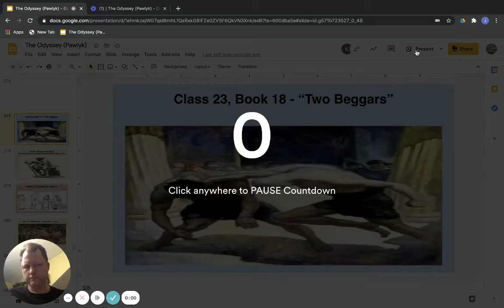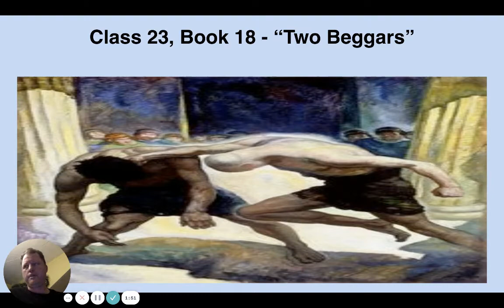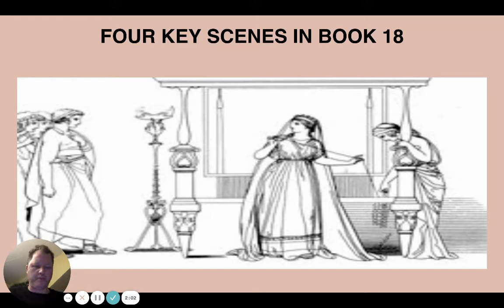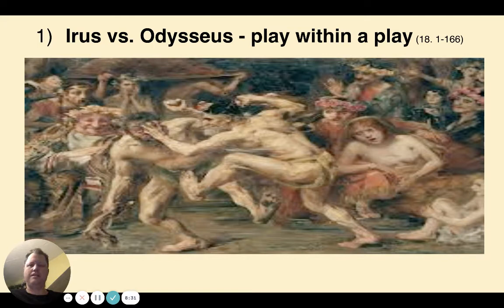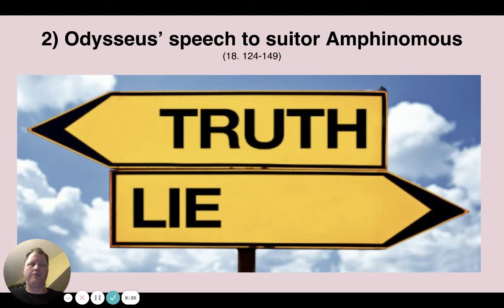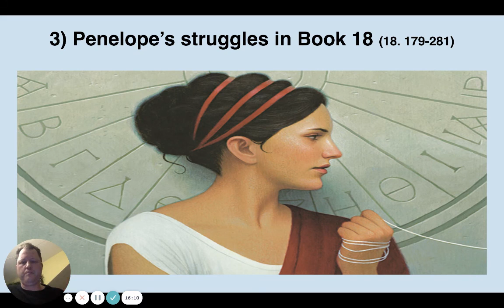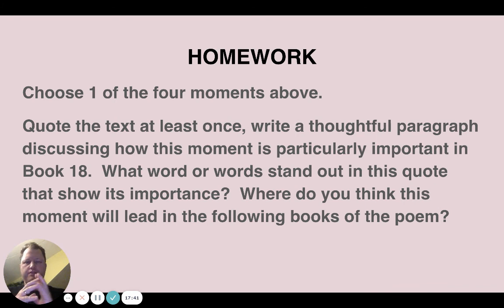Book 18 preview of "The Odyssey" (Pawlyk)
Battle of the Beggars (yes, this is a "Game of Thrones" allusion:) I hope this preview of book 18 helps you in your reading!